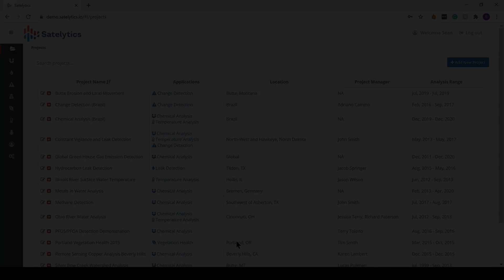Measure Polyfluoroalkyl Substances (PFAS) Contamination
A walkthrough of Satelytics' capabilities in the measurement of PFAS on bodies of water or on land. To dive deeper into this topic, please